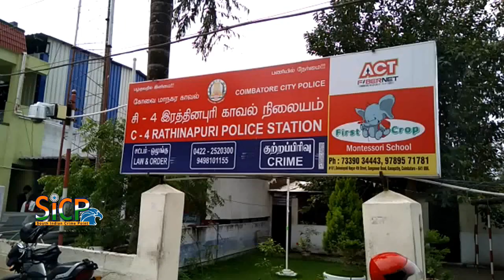Stephen Raj, driving a drunk car at midnight | Must Watch | sicp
Police arrest Stephen Raj of Gandhipuram for drunken driving

The man who has a laptop service centre was seen speeding in his car. He had rammed into several party flag poles in front of a bakery bringing them down, in a drunken state. He had also rammed into a two wheeler and fled. The public somehow managed to catch him. He engaged in an argument with the people and tried to assault them. He has been arrested.

Stephan Raj, laptop sales and service center, 9th street, gandhipuram, coimbatore

நள்ளிரவில் குடி போதையில் கார் ஓட்டி விபத்து ஏற்படுத்தியவரை போலீசார் கைது செய்துள்ளனர்.

கோவை காந்திபுரம் பகுதியை சேர்ந்தவர் ஸ்டீபன் ராஜ். காந்திபுரம் 9 வது வீதியில் லேப்டாப் சேல்ஸ் அண்டு சர்வீஸ் செண்டர் நடத்தி வருகிறார்.

இந்த நிலையில் நேற்று நள்ளிரவு ஒரு மணி அளவில் கோவை சிவானந்தா காலனியில் மது போதையில் தனது சுவிப்ட் காரில் வேகமாக வந்தவர் ஆனந்தா பேக்கரி எதிரே இருந்த கட்சி கொடி கம்பங்கள் மீது காரை மோதிவிட்டு வேகமாக சென்றவர் முன்னாள் சென்ற இருசக்கர வாகனம் மீதும் மோதிவிட்டு மேட்டுப்பாளையம் சாலையில் வேகமாக சென்றுவிட்டார்.

 இதனை பார்த்த அங்கிருந்தவர்கள் ரத்தினபுரி போலீசாருக்கு தகவல் தெரிவித்தனர்.

 இந்த நிலையில் மீண்டும் சிவானந்தா காலனி வழியாக வந்த ஸ்டீபன் ராஜின் காரை அங்கிருந்தவர்கள் மடக்கி பிடித்தனர்.  அப்போது அங்கிருந்தவர்களிடம் வாக்குவாதம் செய்த ஸ்டீபன் ராஜ், அவர்களை தாக்கவும் முற்பட்டுள்ளார்.

இந்த நிலையில் சம்பவ இடத்திற்கு வந்த ரத்தினபுரி போலீசார் ஸ்டீபன் ராஜை சமாதானப்படுத்த முயன்றனர். ஆனால், அவர்களுடனும் ஸ்டீபன் ராஜ் வாக்குவாதம் செய்து தகராறில் ஈடுபட, ஒரு கட்டத்தில் போதை தலைக்கு ஏறி, காரில் இருந்த லேப்டாப்பை எடுத்து கீழே போட்டு உடைத்துவிட்டு, கழுத்தில் இருந்த செயினையும் அறுத்து ரோட்டில் வீசி போலீசாரிடம் ரகலையில் ஈடுபட்டார்.

 இறுதியில், ஒரு வழியாக அவரை அடக்கி போலீஸ் வாகனத்தில் ஏற்றி ரத்தினபுரி காவல் நிலையத்திற்கு அழைத்து சென்றனர். தற்போது ஸ்டீபன் ராஜ் மீது போலீசார் வழக்கு பதிவு செய்து கைது செய்துள்ளனர்.